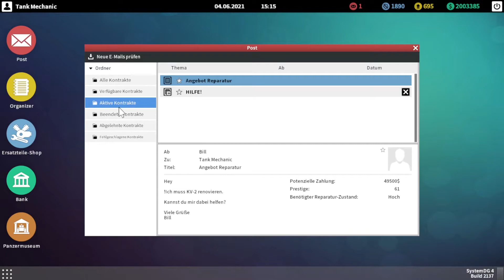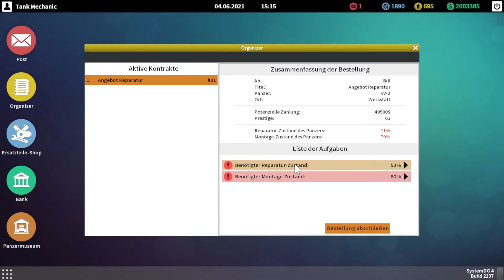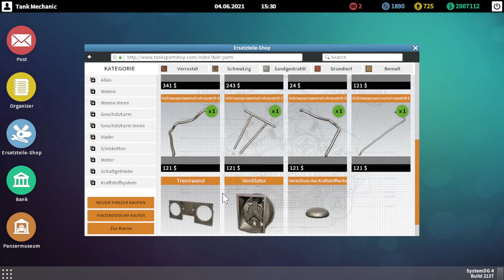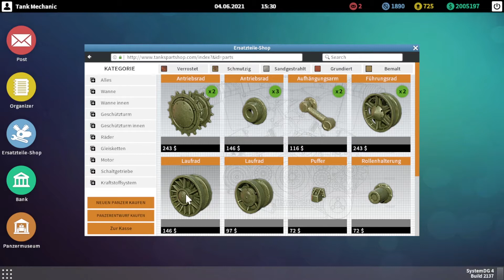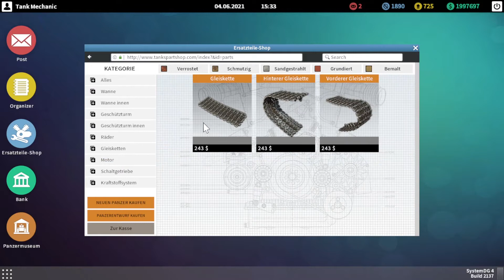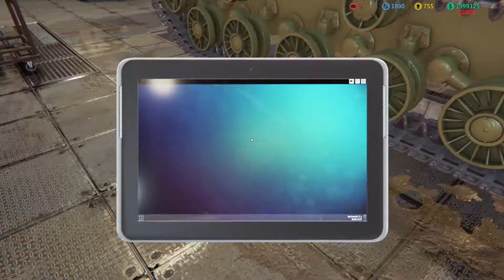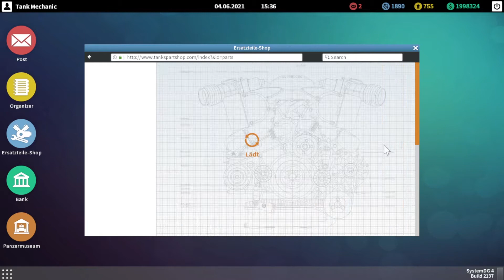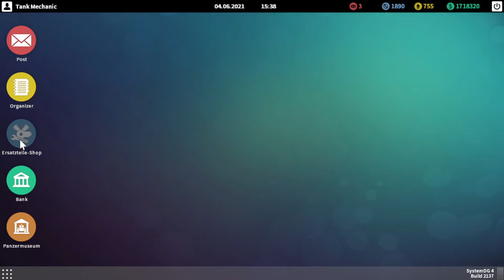Tank Mechanic Simulator - Es macht mich fertig ;) - Let's Play #22 deutsch german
Wenn dir das Video gefallen hat, würde ich mich über eine positive Bewertung und über ein Kommentar freuen !

«LET'S PLAY Tank Mechanic Simulator »
Kommentiertes Gameplay von FlorianTV(2020).

Panzer reparieren, restaurieren und Austellen
Hallo,
das ist ein Let's Play des Spieles Tank Mechanic Simulator von FlorianTV gespielt von Masterschroeder auf Steel Games Studio.

TITEL: Tank Mechanic Simulator
GENRE: Action, Abenteuer, Gelegenheitsspiele, Indie, Simulation
ENTWICKLER: DeGenerals
PUBLISHER: PlayWay S.A.
VERÖFFENTLICHUNG: 20. Feb. 2020

Tank Mechanic Simulator ist ein Spiel über Panzer aus dem Zweiten Weltkrieg, ihre Besatzung sowie ihren Beitrag in der Militärgeschichte.

Als Verwalter eines Panzermuseums ist es deine Aufgabe, alte oder zerstörte Panzer wiederherzustellen.

Verwende deinen Geländewagen, um die vergessenen Panzer zu finden. Im Bereich, wo sich der vermeintliche Panzer befindet, nutze verschiedene Geräte, wie bspw. den Metalldetektor, um die Position des Panzers zu bestimmen. Bestimme so den genauen Platz der Ausgrabungen und berge den Panzer!
Ein gerade geborgener Panzer wurde in deine Werkstatt gebracht. Beginne nun mit der Restaurierung. Tausche rostige Bauteile gegen neue aus. Kaufe neue Bauteile oder repariere sie!

Tank Mechanic Simulator verfügt über ein Terrain-Deformationssystem. Spieler müssen somit darauf achten, wie sie das Gelände bereisen und wie sie den Panzer ausgraben möchten.

Führe eine komplette Restaurierung eines Panzers durch:
Reinigung des Panzers von Schlamm
Rost entfernen
Sandbestrahlung des Panzers
Grundierung
Lackierung des Panzers

Du kannst deine Ausgrabungsmissionen auch in der Nacht fortsetzen! Die Missionen verfügen über einen vollständigen Tag- und Nachtmodus!